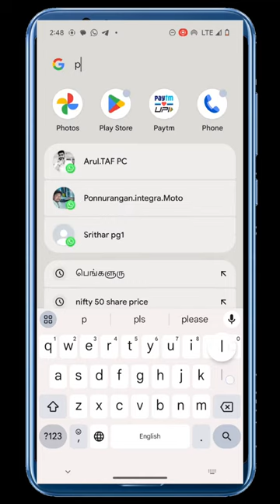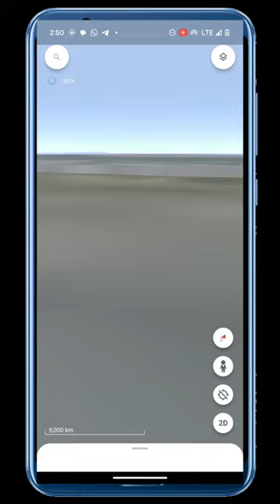How to find your location [GOOGLE EARTH MAP]